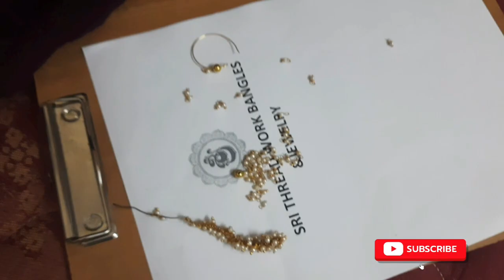CLASS 10 circle shape earrings making video#viral